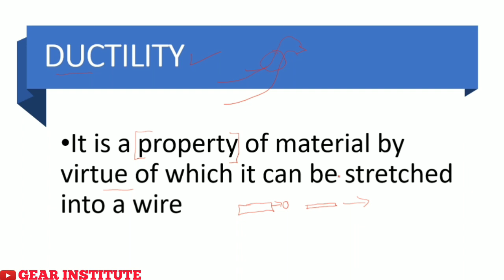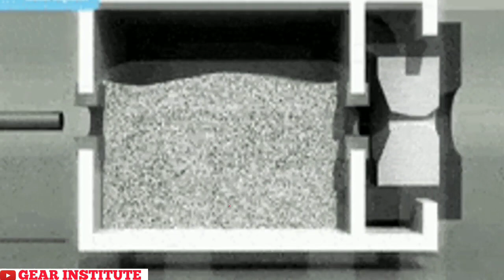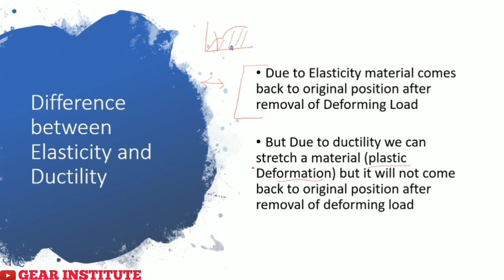Ductility in Hindi || What is Ductility in hindi || Mechanical Engineering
What is example of ductility?
Copper, aluminum, and steel are examples of ductile metals. The opposite of ductility is brittleness, where a material breaks when tensile stress is applied to lengthen it. Examples of brittle materials include cast iron, concrete, and some glass products.

What is ductility explain with example?
Ductility is the physical property of a material associated with the ability to be hammered thin or stretched into wire without breaking. A ductile substance can be drawn into a wire. Examples: Most metals are good examples of ductile materials, including gold, silver, copper, erbium, terbium, and samarium

Which is most ductile metal?
platinum
The most ductile metal is platinum and the most malleable metal is gold